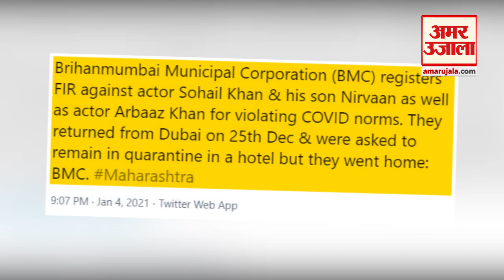FIR Against Actor Arbaaz Khan Sohail Khan | अरबाज खान और सोहेल खान पर FIR दर्ज,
Sohail Khanऔर Arbaaz Khan मुसीबत में फंसते दिखाई दे रहे हैं। दोनों पर FIR दर्ज की गई है। वजह जानने के लिए देखिए हमारी ये रिपोर्ट। FIR Against Actor Arbaaz Khan Sohail Khan For Ignore Corona Guidelines
और दुनिया की हर हलचल पर पैनी नजर। हमारी वेबसाइट पर जाने के लिए क्लिक करें